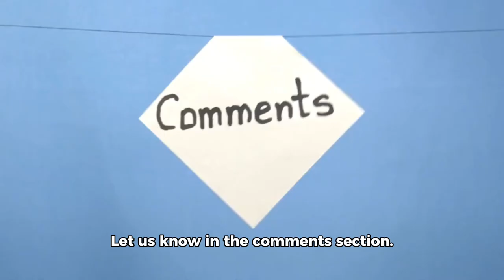The Basenji 🐕 breed | Top 10 beautiful facts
Experience the sheer beauty of nature with our short film on the Basenji dog breed. Discover the top 10 outstanding and breathtaking facts in this quick 3-minute story!